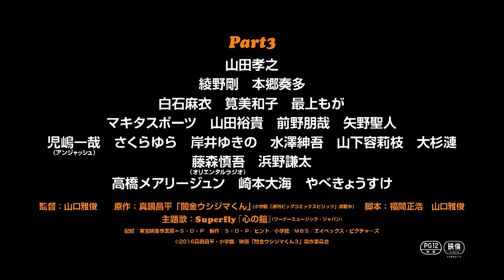映画『闇金ウシジマくん Part3』予告編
山田孝之主演の人気シリーズ『闇金ウシジマくん』の劇場版第3弾。
（C）2016真鍋昌平・小学館／映画「闇金ウシジマくん３」製作委員会